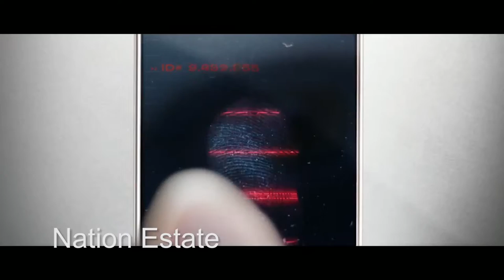2016 Boston Palestine Film Festival Trailer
The 10th annual Boston Palestine Film Festival runs October 14-30, 2016, presenting uniquely Palestinian stories.